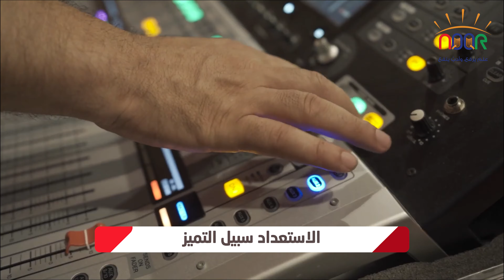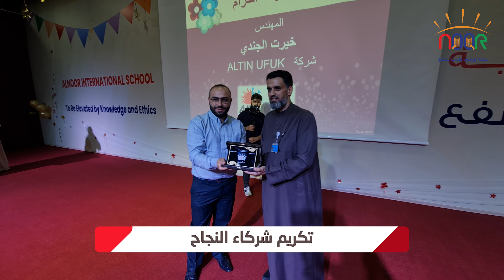التقرير الموجز الأول عن حفل الافتتاح الرسمي لمدرسة النور الدولية 26 يوليو 2021م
يمكنكم الحصول على خصومات كبيرة تصل إلى  50 % عند التسجيل المبكر وذلك من خلال التواصل
 والإستفسار مباشرة عبر الواتس اب على الرقم التالي

📌 للوصول للمدرسة عبر الخرائط:
Al-Noor International School
Kayabaşı, Tip 1 C Blok No: 9B, Ulubatlı Hasan Cd, 34494 Başakşehir/İstanbul

لمتابعة قناة اليتيوب

ولأى إستفسار على مدار الساعة يسعدنا ذلك